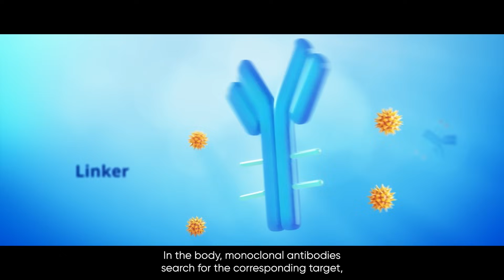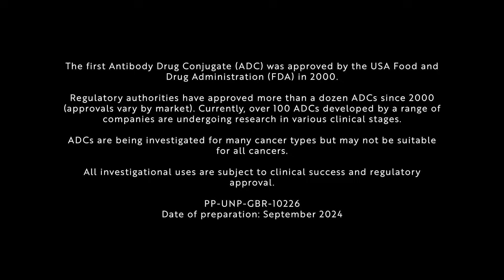BBC StoryWorks Rewriting Cancer Series | Targeting Cancer with Antibody-drug Conjugates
Antibody-drug conjugates (ADCs) are a type of cancer therapy designed to deliver a cancer-killing drug directly to tumors. This targeted approach can reduce damage to healthy cells, avoiding some of the side effects patients often experience with traditional treatments.

Pfizer scientists are working to unlock the full potential of ADCs to improve outcomes for patients across many different cancer types and change the future of cancer care.